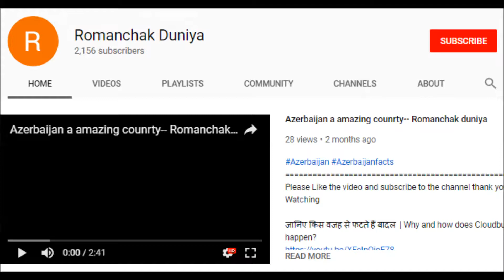दुनिया के इस रहस्यमयी आइलैंड पर महिलाओं का जाना है मना, पुरुषों के लिए भी हैं कठोर नियम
दुनिया के इस रहस्यमयी आइलैंड पर महिलाओं का जाना है मना, पुरुषों के लिए भी हैं कठोर नियम       ,,,,,,,,,,,, ओकिनोशिमा आइलैंड

दुनिया के 5 सबसे मंहगे फल, कीमत जानकर आपके होश उड़ जायेंगे-World's 5 Most Expensive Fruits in Hindi